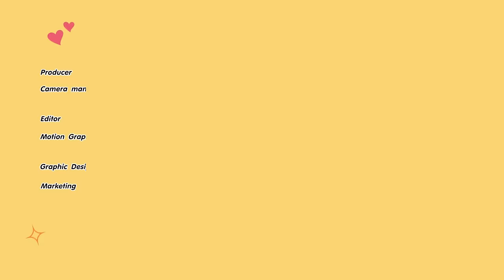"ไมกี้ กับฉัตรเกล้า" มันต่างกันมาก อายุ 18 กับบทของหม่อมหลวง ทหาร และหมอ Heart Talk EP.17 | 3Plus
รายการ Heart Talk  Ep.17   แขกรับเชิญ  :  ไมกี้ ปณิธาน บุตรแก้ว                                                                                                                                                 วันพุธที่ 22 พฤษภาคม 2567  (พุธเว้นพุธของทุกเดือน)    เวลา 18.00  น.
ติดตามข่าวสารของ 3Plus ได้ที่  Facebook | Ch3Plus

เชื่อไหมว่าผมเป็นคน Introvert  มาก่อน